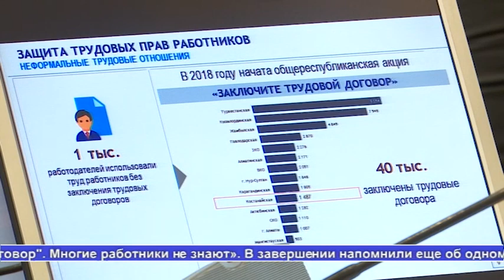Выпуск новостей Алау 05.04.19 1 часть